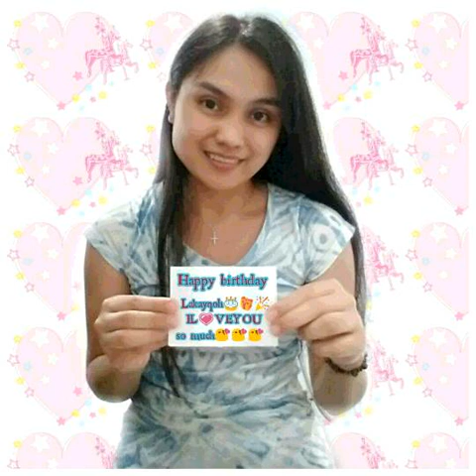Happy birthday Lakayqoh